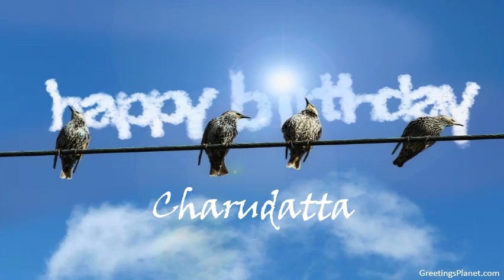Happy Birthday to Charudatta